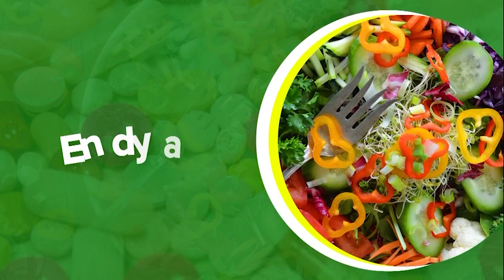Obulwadde bw'akafuba bujjanjabwa butya? - OBULAMU PART 1